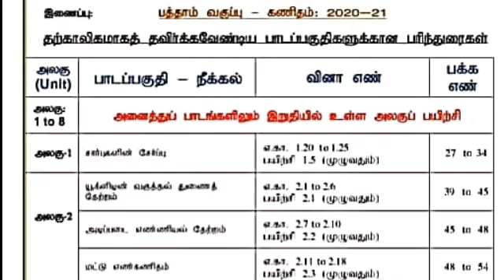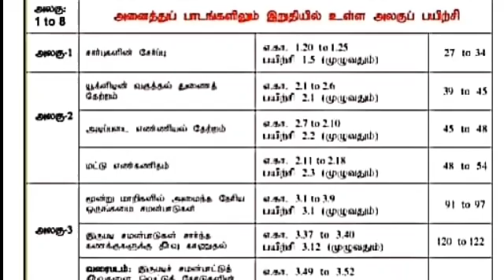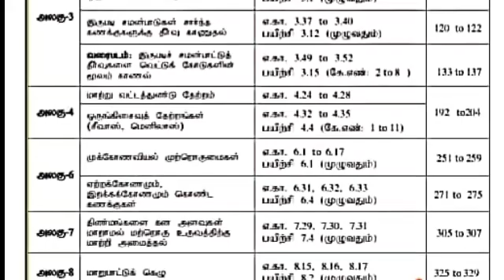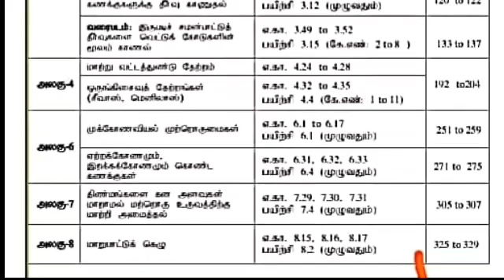WHAT ARE THE CHANGES IN 10 TH MATHS ?// UPCOMING 2020-21